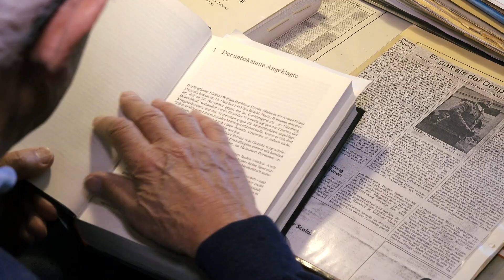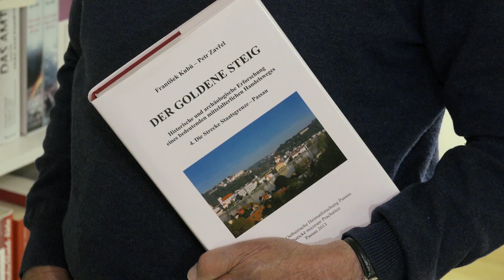Kulturpreis 2024 - Wissenschaft - Dr. Helmut Böhm